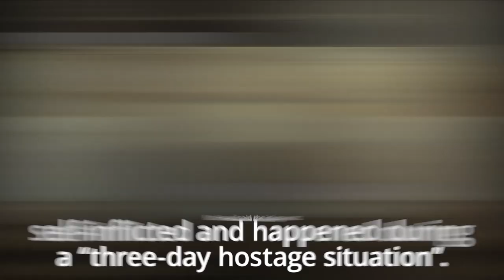Johnny Depp libel trial: The surprises and revelations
The High Court will hear the closing submissions in Johnny Depp's libel case over an article that claimed he beat his ex-wife Amber Heard.

Mr Depp is suing News Group Newspapers (NGN), publisher of The Sun, and its executive editor Dan Wootton over an April 27 2018 article with the headline: “Gone Potty: How can JK Rowling be ‘genuinely happy’ casting wife beater Johnny Depp in the new Fantastic Beasts film?”

NGN relies on 14 allegations of domestic violence made by Ms Heard. Mr Depp denies the allegations and accuses Ms Heard of orchestrating a MeToo "hoax" against him. Johnny Depp has claimed that his ex-wife, or one of her friends, defecated in his bed as a prank. Ms Heard denies the claim and says one of the couple's dogs may have been responsible. While Ms Heard has claimed that Mr Depp threatened to kill her “many times, especially later in our relationship”, and would blame his actions on a “self-created third party” he called “the monster” – who she said she was “terrified of".